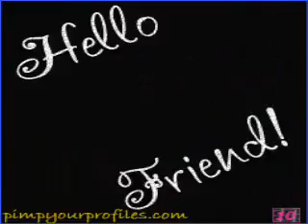Anime Girls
Plz Write Comments!